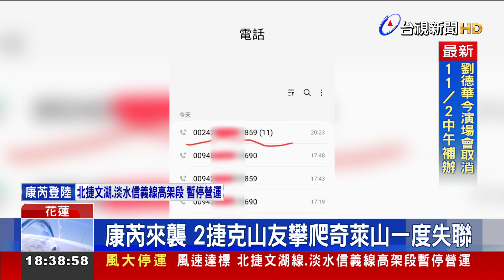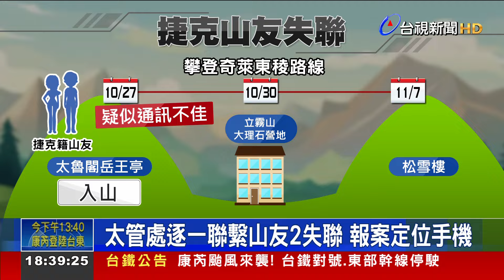康芮來襲 2捷克山友攀爬奇萊山一度失聯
康芮颱風來襲，又有山友差點驚傳失聯，而且還是２名捷克籍的登山客！２７號攀爬奇萊山、東稜線，原定11月7號下山，沒想到康芮颱風來襲，太管處在29號，就開始聯絡申請入山的山友，偏偏就是聯繫不上這兩人。所幸，在今天(３１日)下午一點多，終於找到人，確定人員安全無虞，食物充足，待天氣好轉，再派員協助